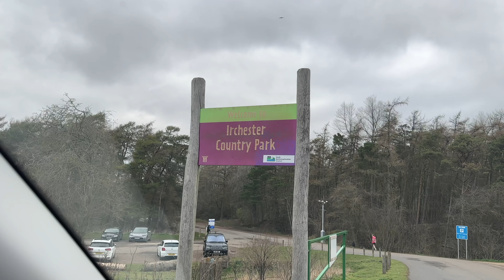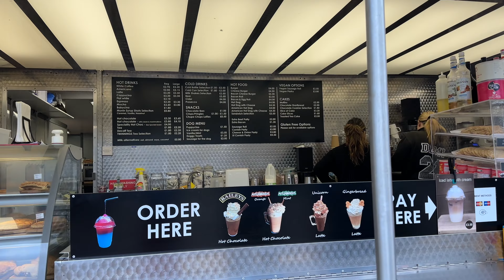Mental Health Charity Parkrun A to Z in 2023 Irchester, Wellingborough. Vlog 11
This week’s letter is 'I' and see’s us at Irchester parkrun in Wellingborough.

Secure Trade Frames Ltd was formed in 2011 by Andy Applewhite and Jason Ashton, with a view to supplying high-quality replacement windows and doors to the trade. Within 12 months the directors noticed that company was being asked to install a high volume of orders and this resulted in the company’s services being extended to include the domestic market alongside the trade.

At Secure Trade Frames Ltd, we place great emphasis on personal service, traditional values, and craftsmanship, as well as sourcing British-made products. We only offer advanced double glazing, quality manufactured and installed with care.

Below is the official press release from LAMP, with way more information than I could remember to type!!

About Lamp:
Lamp is an independent mental health charity. It was founded in 1989 and is a champion for mental health. The charity provides free community mental health advocacy for people living in Leicester, Leicestershire and Rutland, as well as Carers Advocacy for people in these areas.

Greg, a Lamp Ambassador, said: “The three of us came up with the concept of the Parkrun A-Z 2023 event after supporting the Lamp 5k annual event. It is meant to be a fun way to raise much-needed funds for Lamp. We all run together anyway so we’ll also use the runs as an opportunity to raise awareness of mental health, the importance of the advocacy services that Lamp provides, as well as highlighting the benefits of physical exercise on improving wellbeing. We have already been overwhelmed with the support of the local Leicestershire business community with 20 businesses committing to sponsor 20 of our 26 locations.”

Richard Kotulecki, Lamp’s CEO added: “The A-Z Parkrun looks set to be a great challenge. It is especially heartening to see that our Lamp 5k annual fundraiser inspired Greg, Pete and Dave to come up with their own version of a community fundraiser to gather support for Lamp, while helping to raise awareness of our mental health advocacy work.

“In May 2023, we will again be holding our annual 5k campaign, featuring this year’s theme of mountains to symbolise a way of overcoming mental mountains or barriers.”

parkrun is a free, community event where you can walk, jog, run, volunteer or spectate. parkrun is 5k and takes place every Saturday morning. junior parkrun is 2k, dedicated to 4-14 year olds and their families, every Sunday morning.
parkrun is positive, welcoming and inclusive, there is no time limit and no one finishes last. Everyone is welcome to come along.